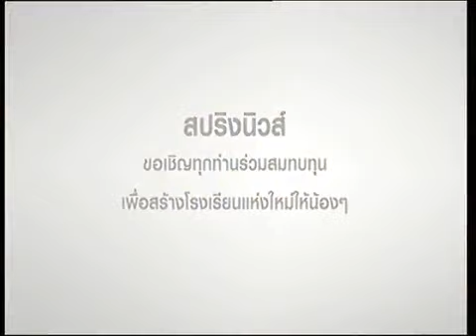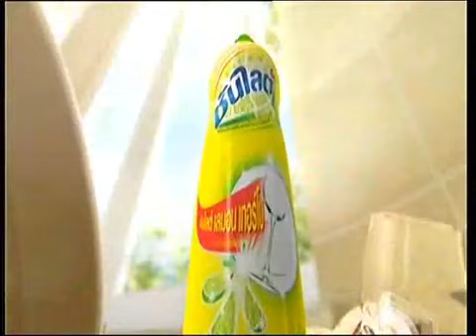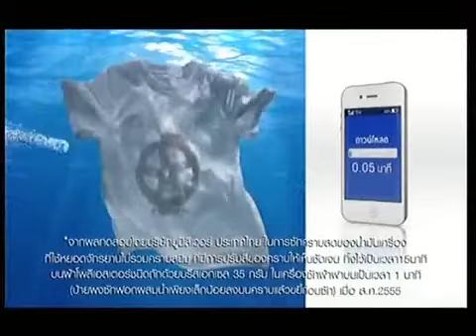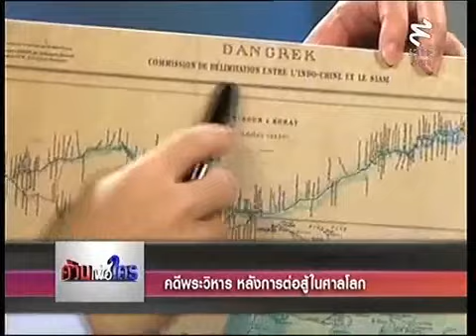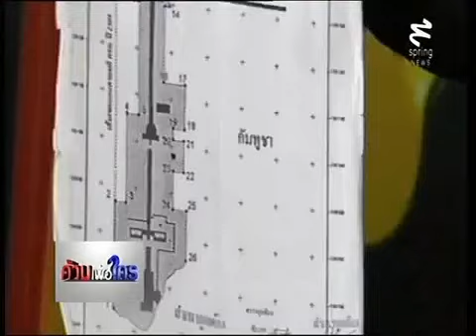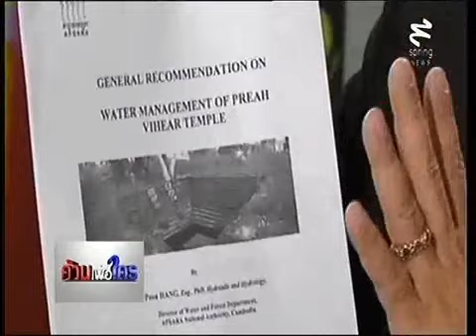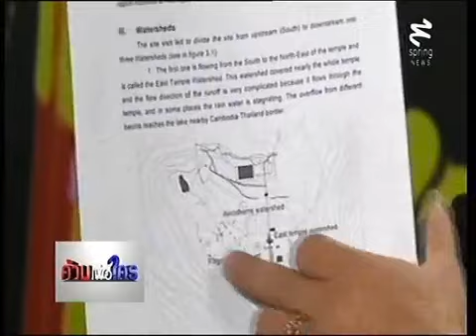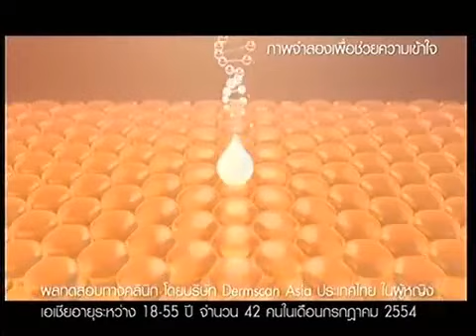ค้านเพื่อใคร Spring News 284-2013_youtube_original